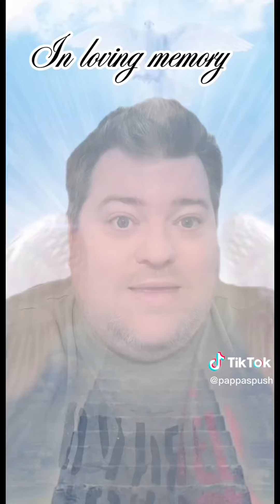Bad Dad Jokes Compilation! baddadjokes compilation | Pappaspush | Part 6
A compilation of my cringey bad dad jokes. Let me know your bad dad jokes and puns in the comments!